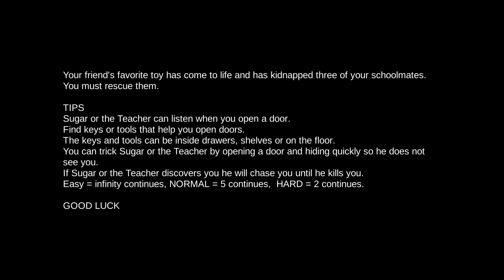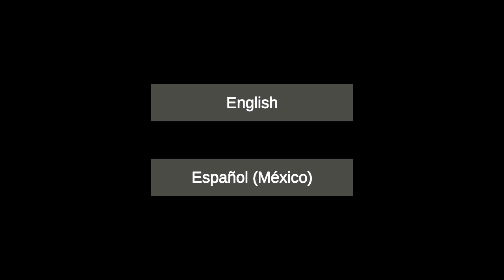Berhasil Kabur Pakai Bus Sekolah - Sugar The Evil Rabbit new update versi 2.0 full gameplay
Mainan favorit teman Anda telah hidup kembali dan telah diculik
tiga teman sekolahmu. Anda harus menyelamatkan mereka.

TIPS

Gula dapat mendengarkan ketika Anda membuka pintu
Temukan kunci atau alat yang membantu Anda membuka pintu.
Kunci dan alatnya bisa di dalam laci, rak atau di lantai.
Anda bisa menipu Sugar dengan membuka pintu dan bersembunyi dengan cepat sehingga dia tidak melihat Anda.
Jika Sugar menemukanmu, dia akan mengejarmu sampai dia membunuhmu.
Anda hanya memiliki 5 upaya untuk menyelamatkan teman-teman Anda.

 enjoyy ..